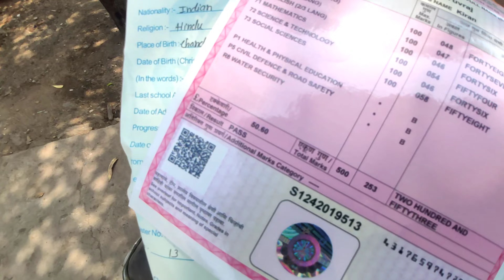Finally बरसात शुरू Ho Gai 🥰❤️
For Best Daily Vlogs .